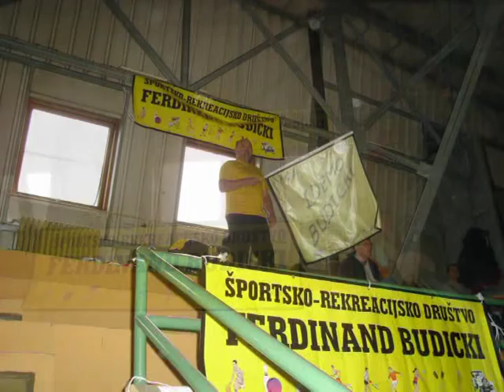Budicki - slide show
Pogledajte slide show s fotografijama prethodnih medunarodnih malonogometnih turnira "Ferdinand Budicki". Povodom osme obljetnice osnivanja i djelovanja Sportsko-rekreacijskog drustva "Ferdinand Budicki", rado se sjecamo Vas, koji ste odvajanjem svojeg vremena, financijskom podrskom, rijecima ohrabrenja, osobnim sudjelovanjem i nazocnoscu na medunarodnim turnirima omogucili i podrzali nase aktivnosti. Na svemu Vam toplo zahvaljujemo!